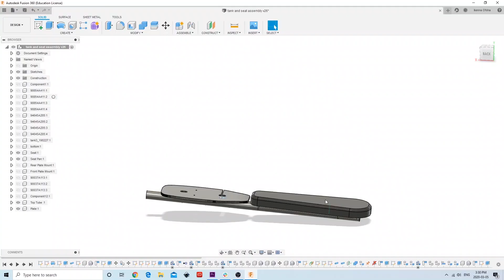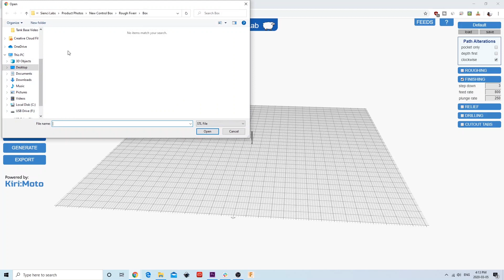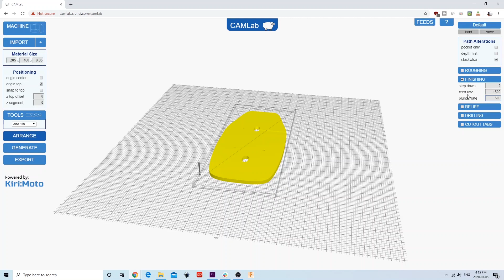Making a HDPE Tank Base for an Electric Bike on the Longmill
Ikenna from Sienci Labs has been in the business of building electric bikes for years. Today, he'll be showing us the process of making the base for the "gas tank" used to mount the controller and other electronics to the bike with the LongMill.

The description below covers additional details and topics that were not covered or skimmed over in the video or potential questions viewers may have.

-- Software:

For CAD, we are using Fusion 360. However, virtually any CAD program, such as Solidworks, Sketchup, Onshape, and TinkerCAD can work as most programs allow for the export of STL files.

For CAM, we are using CAMLab our simple and easy to use cloud-based CAM software for STL files.

-- End mill choice, feeds and speeds

HDPE is relatively soft and is an easy to cut material. HDPE and plastics, in general, do have a tendency to melt if you have incorrect feeds and speeds. This can result in a rough edge around the cut and melted plastic on the cutter. Overall HDPE is a forgiving material to cut, and we encourage users to explore using the material for their own projects.

This can be mitigated or eliminated by 1) reducing your spindle speed 2) using a cutter with fewer flutes. These two methods help increase the chip size and reduce the heat that causes the melting. For our project, we started with a 2 flute bit (as shown in the video), but we found that a single flute bit improved the cut quality.

-- Work holding

As mentioned in the video, we used a combination of glue and work holding tabs. In hindsight, it may be easier to use just the screws to hold the piece in place, allowing the tabs to keep the part in place. However, we started with gluing down the piece and found that the screws were needed to keep the warped edges in place.

One tip on using warped material on your LongMill is to place the material so that it bows upward and use screws to flatten out the material.